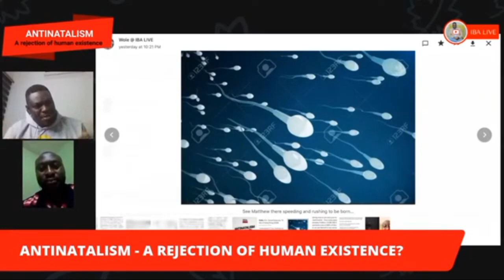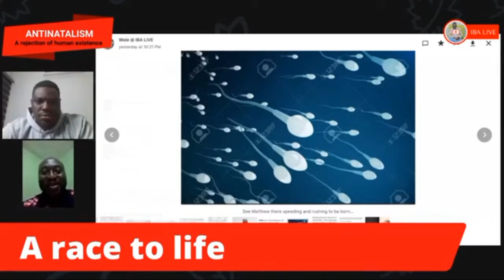Antinatalism - A Rejection of Human Existence?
video by @ibalive7705 and @MatthewNimite